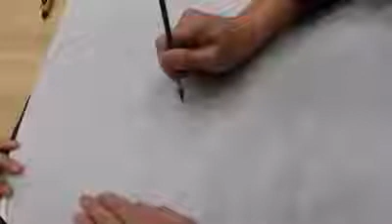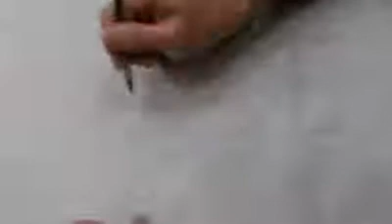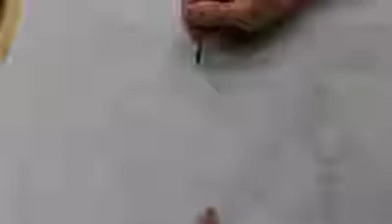Họa sen 2